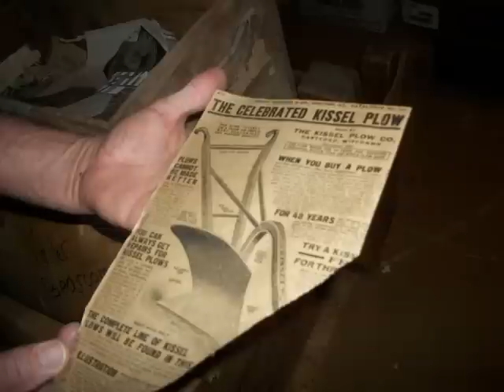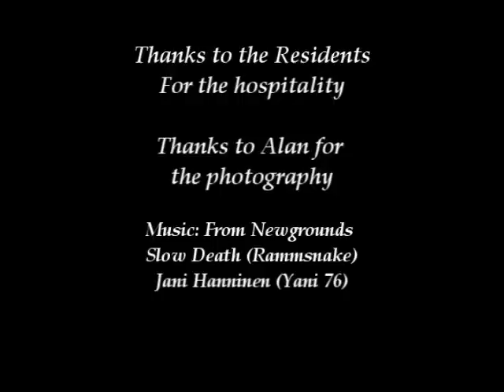The McClelland House A REAL Ghost story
something Strange has been happening in this old house. It is true and disturbing. Dare to watch?